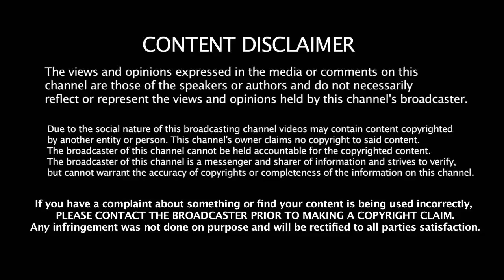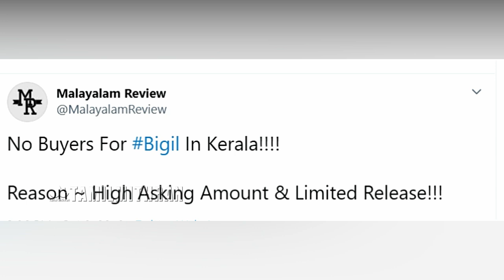BIGIL - ரிலீசாவதில் தொடர்ந்து சிக்கல் ? | No Buyers For Bigil in Kerala | Bigil business - Trailer